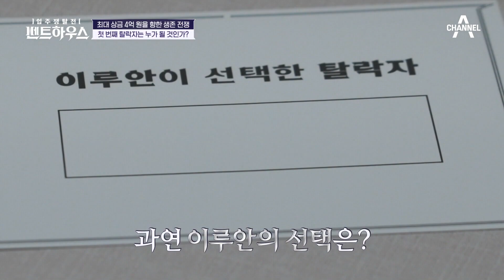(충격) 첫 번째 탈락자 발생! 탈락자는 인사 없이 즉시 퇴소, 과연 탈락자는 누구? | 펜트하우스 4 회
첫 번째 탈락자 투표
＂나는 오늘 네가 무서워졌어＂
배신이 난무하는 이곳에서의 첫 번째 탈락자는?

입주쟁탈전 [펜트하우스]
매주 (화) 밤 10시 40분 방송